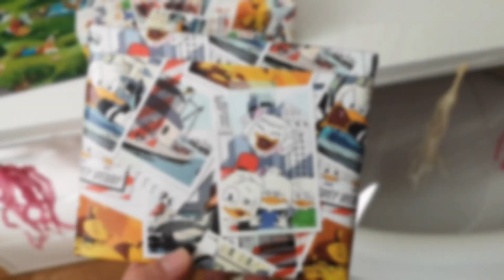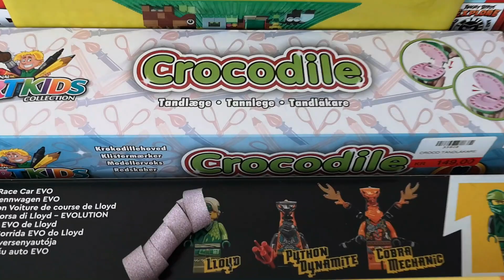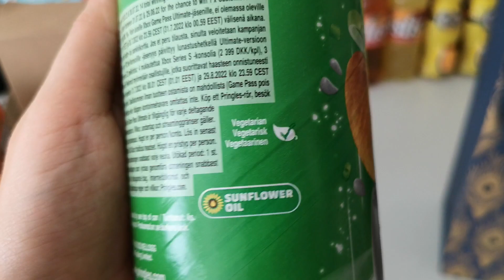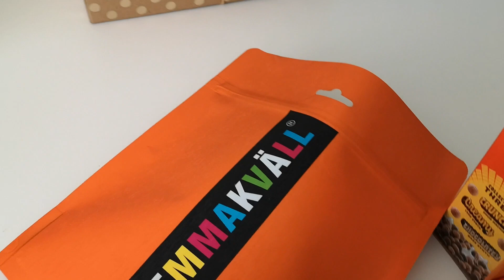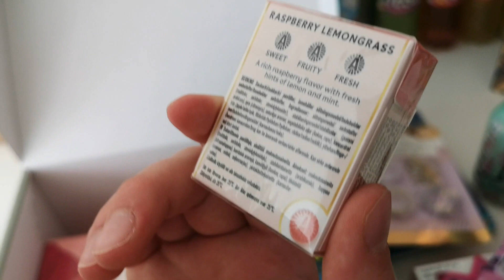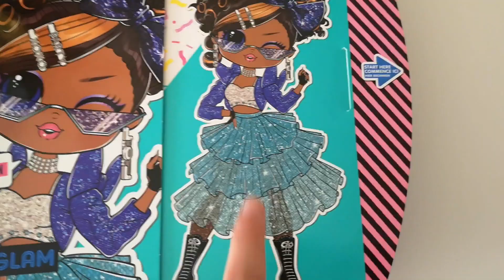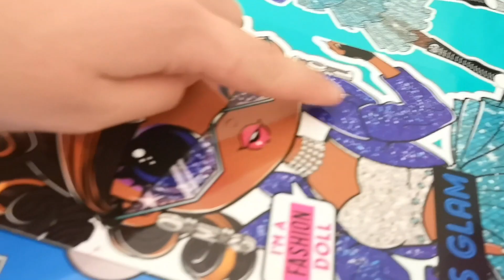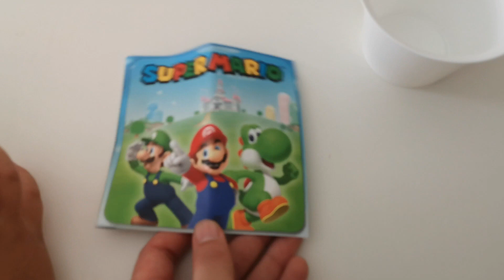Марханаш къобал хил! 2022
Марханаш къобал хил!
Eid Al- Fitr в Швеции 2022.